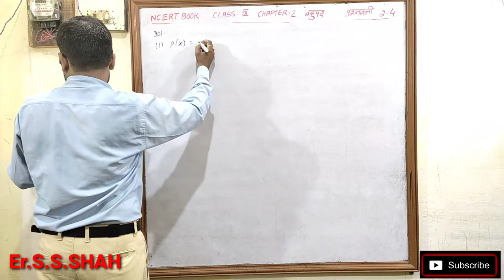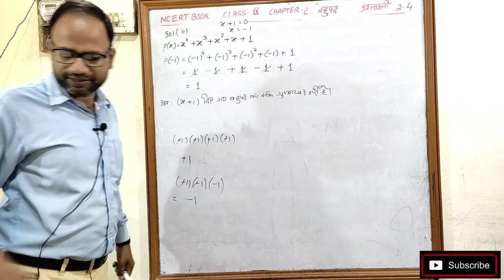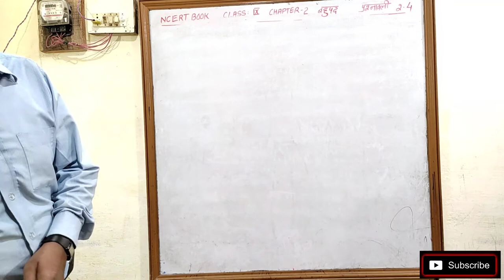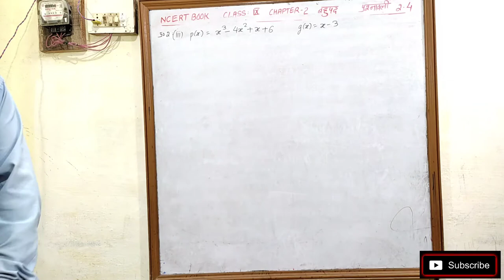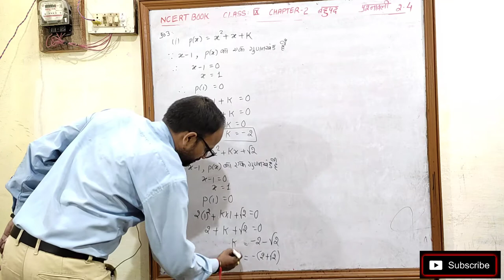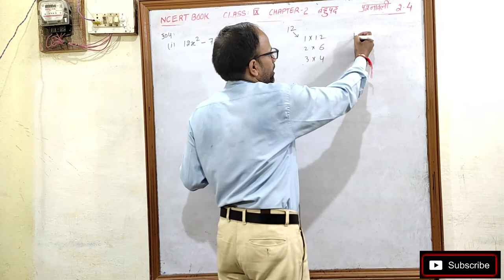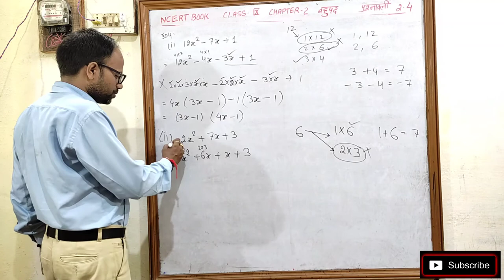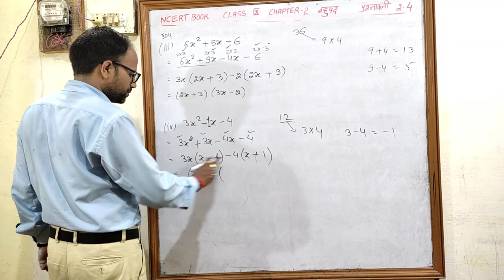बहुपद Polynomials Class 9 पाठ 2 प्रश्नावली 2.4 भाग 1 हिन्दी माध्यम संपूर्ण हल NCERT BOOK SOLUTION